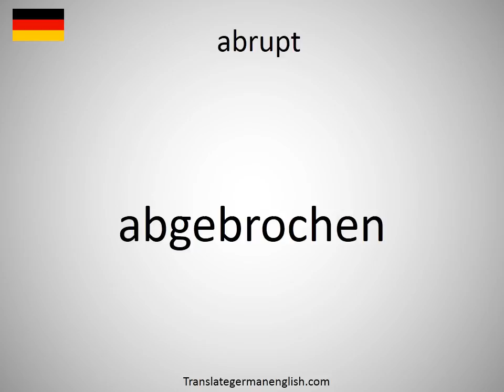How to say abrupt in German?